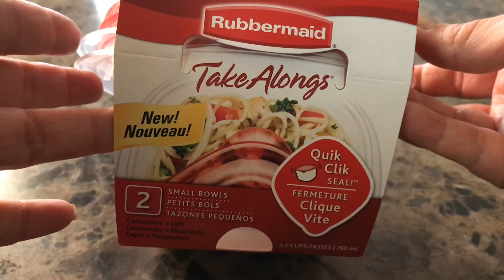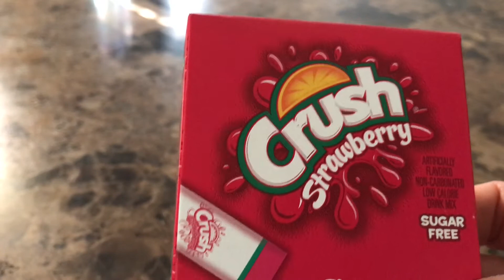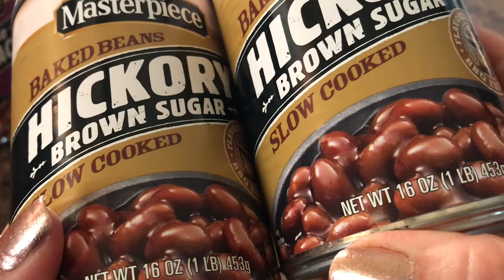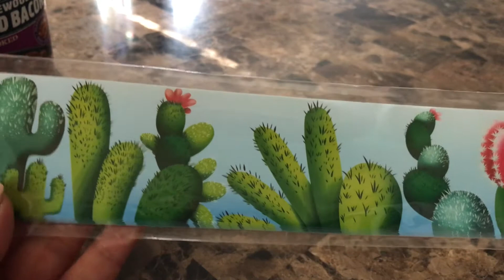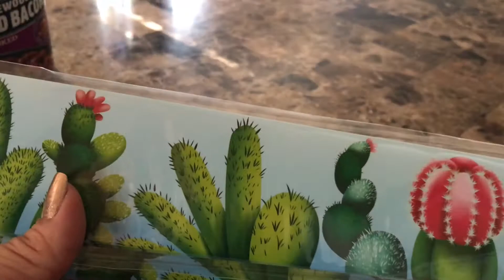Compras De Dollar Tree 2/20/19